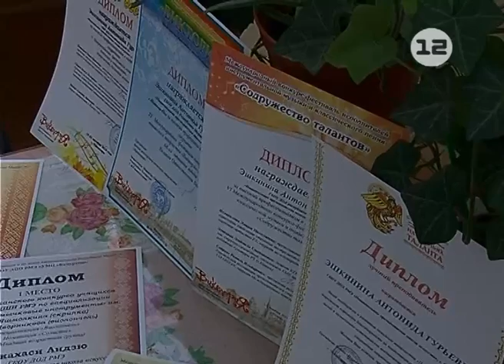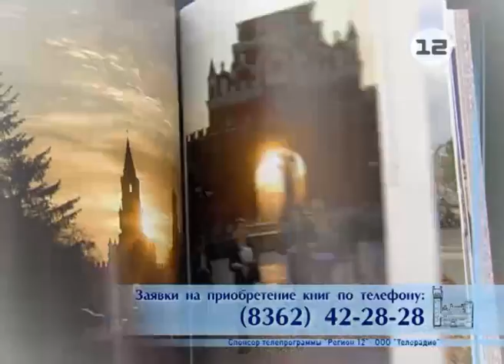Успехи йошкар-олинцев на конкурсе «На крыльях таланта»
Талант ...на вес золота!

Воспитанники Национальной школы искусств для одаренных детей с Международного конкурса-фестиваля  «На крыльях таланта» вернулись победителями. Семь участников - семь лауреатов различной степени.

Если для второклассников - это был удачный дебют, то для девятиклассников - уже ожидаемый результат. Многие ученики  в свои 15-16 лет неоднократные стипендиаты различных творческих конкурсов.

«На крыльях таланта» - конкурс престижный. Дело в том, что члены жюри - преподаватели  ведущих  творческих ВУЗов Москвы и Санкт-Петербурга. В творческих состязания участвовали молодые музыканты из Марий Эл, Чувашии, Татарстана и Нижегородской области.

Отмечу, что сегодня из 260 учеников Национальной школы искусств для одаренных детей, 160 - получают музывальное образование. Достойно выступив на одном конкурсе, ребята продолжают репетиции, готовятся к следующим творческим состязаниям.